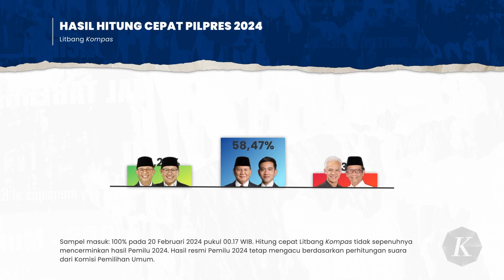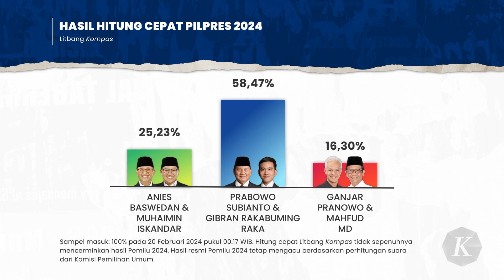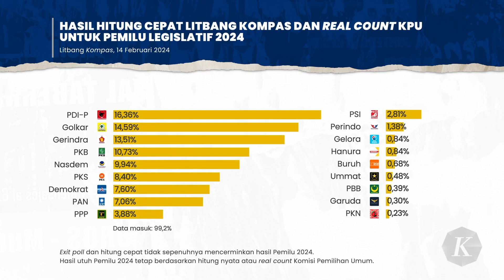Gaya Politik Akomodatif Ala Jokowi Sudah Dilakukan Sejak Pilpres 2014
Beberapa pengamat menduga, pertemuan Jokowi dengan Surya merupakan langkah untuk merangkul lawan politik Prabowo-Gibran agar bergabung ke koalisi pemerintahan. Gaya merangkul lawan atau politik akomodatif ala Jokowi bukanlah hal baru. Langkah tersebut sudah identik dengan mantan Wali Kota Surakarta dan Gubernur DKI Jakarta itu sejak memenangi Pilpres 2014 dan 2019.